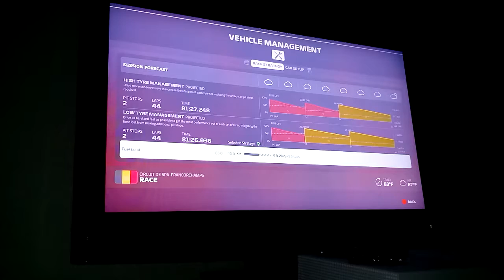F1 2019 CAREER MODE PART 14-1 OF 2 BELGIAN GP GREAT FAST START BUT PROBLEM GLITCH ON MY STEER WHEEL